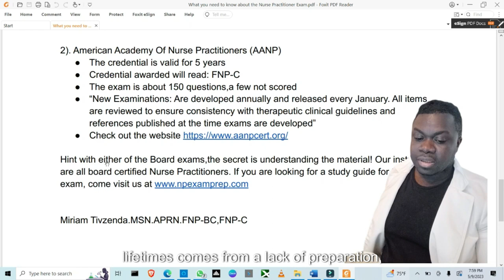Nurse Exams in 1 Minute: ANCC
What is the ANCC board exam? Where do you get exam prep? Learn about the basics of the ANCC board Exam: question count, where to find more information.

If you're a nurse practitioner student, please visit this website for the study guide